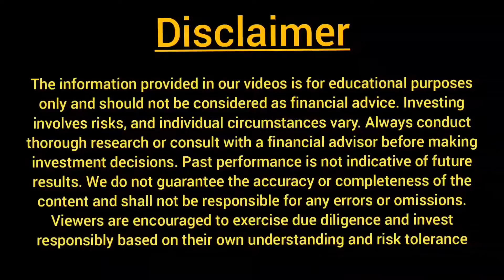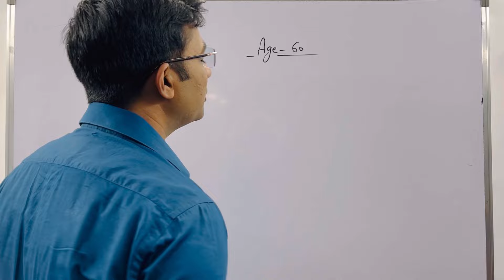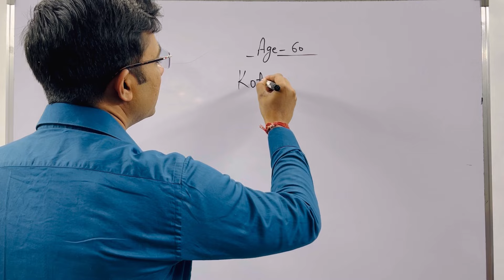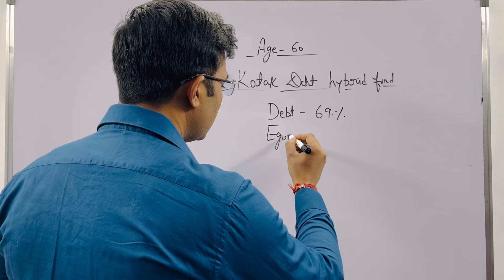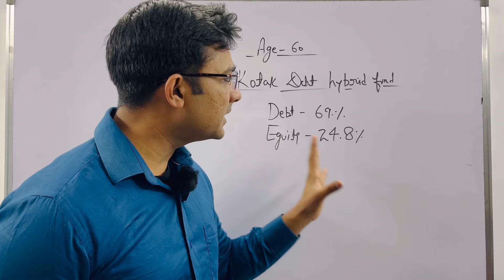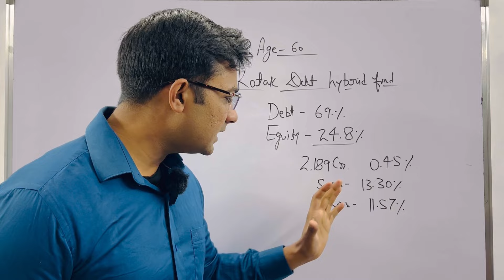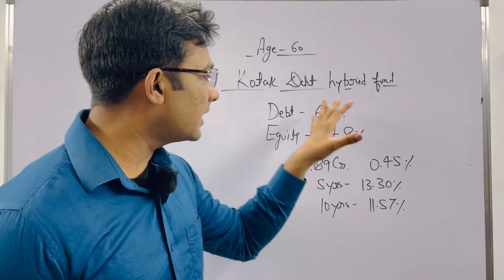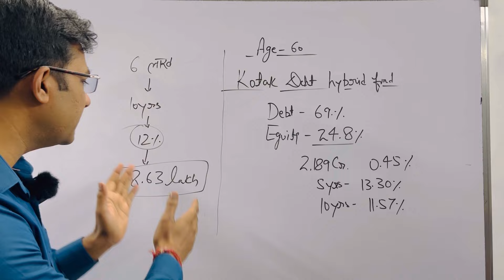55-60 की उम्र में best mutual funds|best mutual funds for 60 age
55-60 की उम्र में best mutual funds|best mutual funds for 60 age
retirement planning
financial planning
investing
mutual funds for beginners
Best mutual funds for 60 age
Conservative hybrid mutual fund
Low risk high return mutual fund
Best mutual funds for 50 age in india